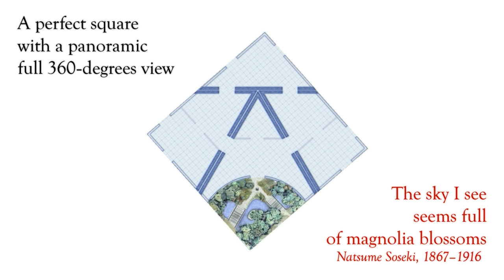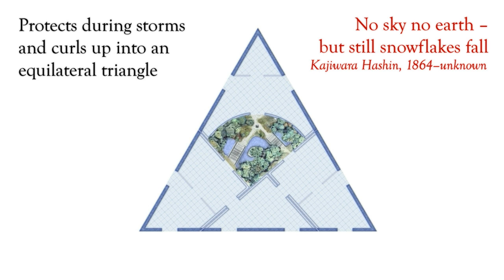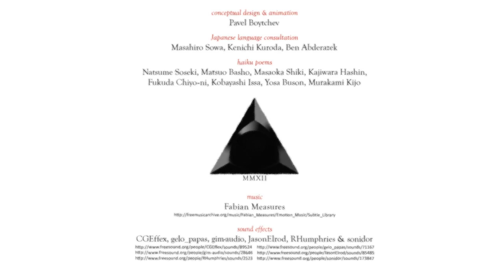The Convertible House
The conceptual design of the Convertible House is by Pavel Boytchev, based on the Dudeney's dissection and the Haberdasher's problem. Music is by Fabian Measures and sound effects are by freesound.org's members CGEffex, gelo_papas, gim-sudio, JasonElrod, RHumphries and sonidor. The eight haiku poems are works of Natsume Soseki, Matsuo Basho, Masaoka Shiki, Kajiwara Hashin, Fukuda Chiyo-ni, Kobayashi Issa, Yosa Buson and Murakami Kijo.